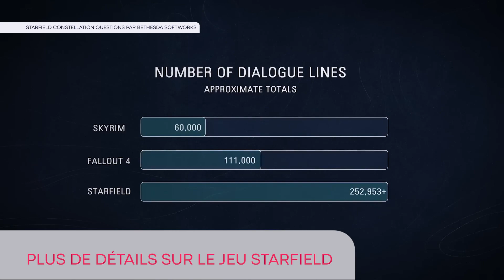[Fil Techno] Une série controversée mais qui bats des records sur Netflix.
La série sur Jeffrey Dahmer fait flèche de tout bois sur Netflix, même si elle est controversée. Elle devient la deuxième saison d’une série la plus vue de l’histoire sur Netflix, juste derrière la 4e saison de Stranger Things, avec plus de 700 millions d’heures regardées !
- On a eu des nouvelles de Starfield.
- Donjons et dragons n’a jamais été aussi populaire, et c’est un studio de Montréal qui va être à la barre du prochain jeu AAA dans l’univers fantastique.
- C’est le retour d’un rendez-vous attendu dans le monde du jeu vidéo cette semaine. Du 19 au 22 octobre,  la guilde du jeu vidéo présente la 18e édition de Megamigs à l’hôtel Bonaventure, avec des dizaines d’exposants et de conférenciers.

Enfin, les suggestions de la semaine de Jean-Simon Bui.